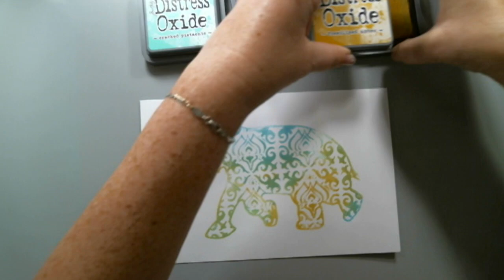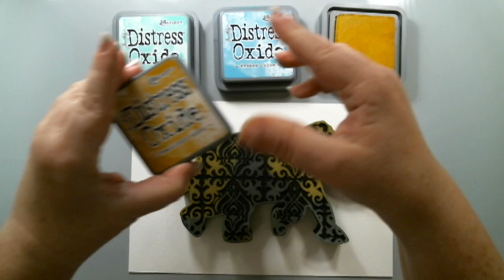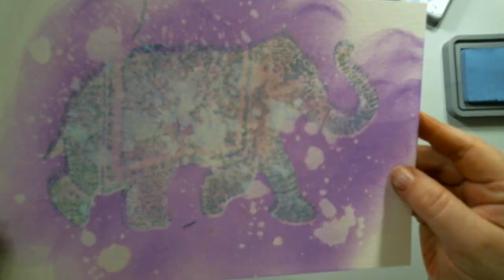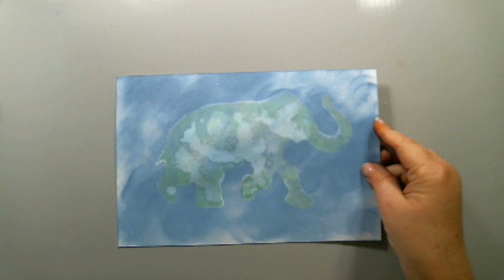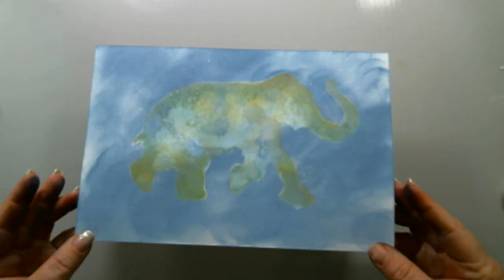10 Tecniques with Distress Oxide Inks and N* studio elephant stamp.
I created a video tutorial with 10 different elephants experimenting with 10 different techniques. I Tim Holtz's distress oxide inks and Nathalie Kalbach Elephant stamp set from Stampendous. I love experimenting so this was really fun to do!!
Below is the product list and links to my

Product List and Links:

• NEW ALL 12 Ranger Tim Holtz Distress Oxide Ink Pads BUNDLE of 12 Colors
• Ranger Tim Holtz Distress Oxide Reinker Set Of 12
• Ranger Tim Holtz Distress Oxide Ink Pads - Fossilized Amber, Worn Lipstick, Fire...
• Ranger Tim Holtz Distress Oxide Ink Pads - Cracked Pistachio, Broken China, Fade...
• NEW Ranger Tim Holtz Distress Oxide 4 Ink Pads:
• Ranger Ink - Tim Holtz - Distress Oxides Ink Pads - Broken China
• Ranger Ink - Tim Holtz - Distress Oxides Ink Pads - Cracked Pistachio
• Ranger Ink - Tim Holtz - Distress Oxides Ink Pads - Faded Jeans
• Ranger Ink - Tim Holtz - Distress Oxides Ink Pads - Fired Brick
• Ranger Ink - Tim Holtz - Distress Oxides Ink Pads - Fossilized Amber
• Ranger Ink - Tim Holtz - Distress Oxides Ink Pads - Iced Spruce
• Ranger Ink - Tim Holtz - Distress Oxides Ink Pads - Peeled Paint
• Ranger Ink - Tim Holtz - Distress Oxides Ink Pads - Spiced Marmalade
• Ranger Ink - Tim Holtz - Distress Oxides Ink Pads - Vintage Photo
• Ranger Ink - Tim Holtz - Distress Oxides Ink Pads - Walnut Stain
• Ranger Ink - Tim Holtz - Distress Oxides Ink Pads - Wilted Violet
• Ranger Ink - Tim Holtz - Distress Oxides Ink Pads - Worn Lipstick
• XL water-colour paper pad
• Tim Holtz round applicator
• Prima Marketing Prima Stamp Holder Block, 6-Inch by 8-Inch
• Prima Marketing 815004 N/A Iron Orchid Designs Acrylic Stamp Block-10"X12",,
• Houseables Mini Spray Bottle, Spritzer, 10 ML, Perfume Mist, Glass,  Mister, 10 G...

Products marked with asterisks I’ve received from the company with no expectation. This video was NOT sponsored, requested, or paid and I did it only because I wanted to. The information provided in this video is based on my own personal experience. I am not an expert nor do I work for these companies. I am just sharing products and techniques I like. :)